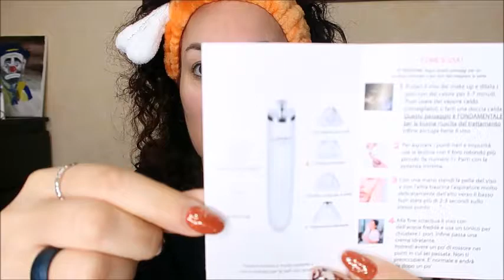PROVO L'ASPIRATORE PUNTI NERI....LUXURY CONFIDENCE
ti aspettiamo💋. !!!